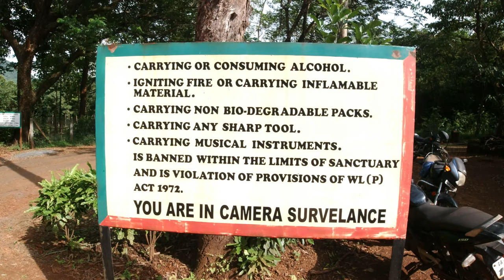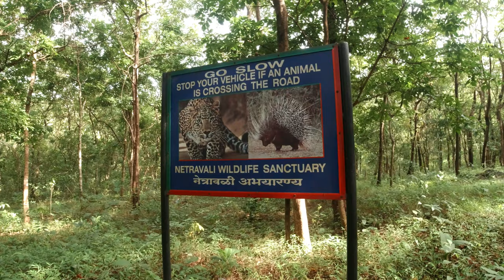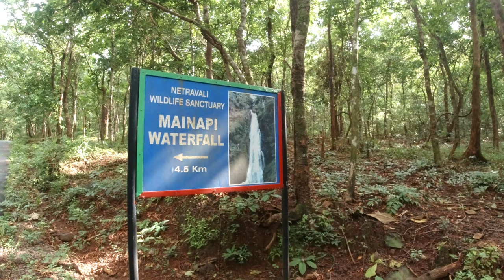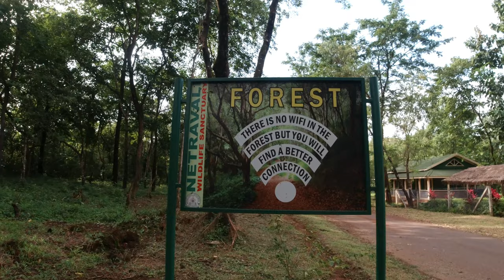Savari Waterfall | Offbeat Places in Goa | Trek to a Splendid Waterfall in Netravali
This beautiful waterfall is in Netravai Wildlife Sanctuary,
The biggest Sanctuary of Goa, located in the South-East of Goa.

Distance :
Margao Railway Station- 45 Kms
Goa Dabolim Airport - 65 Kms.
Panjim - 75 Kms

On the eastern side it is bounded by Cotigao Wildlife Sanctuary and on the northern side by Bhagwan Mahaveer Wildlife Sanctuary

This region supports a rich diversity of flora and fauna.

Netrawali Wildlife Sanctuary, Netravali Waterfall, Savari Waterfall, Mainapi Waterfall.. :)

You may check out Goa travel Guidelines in the below links.

Cheers
Priyanka